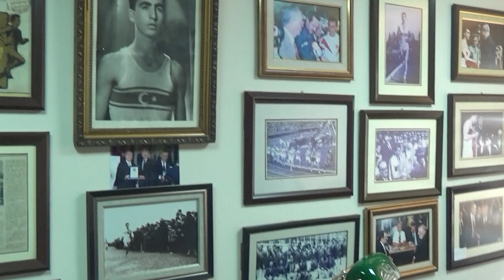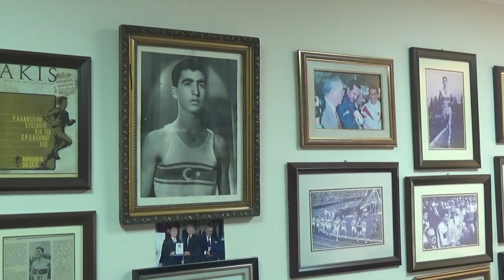ATLETİZM ANSİKLOPEDİSİ (MUHARREM DALKILIÇ)